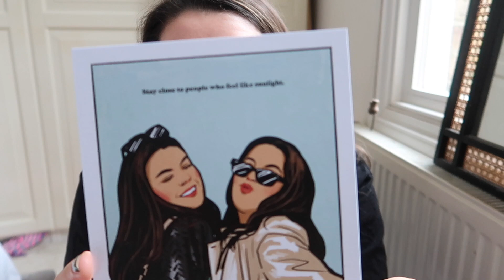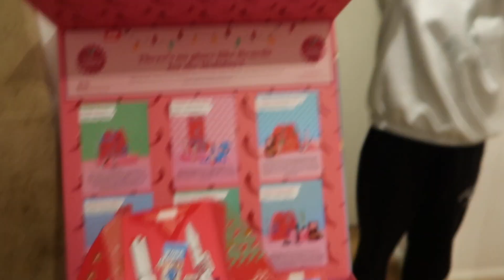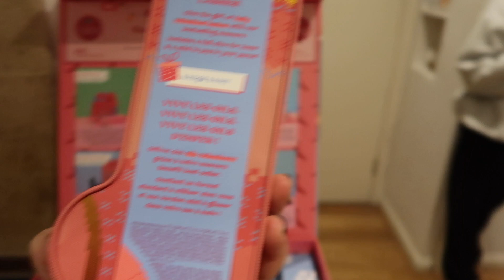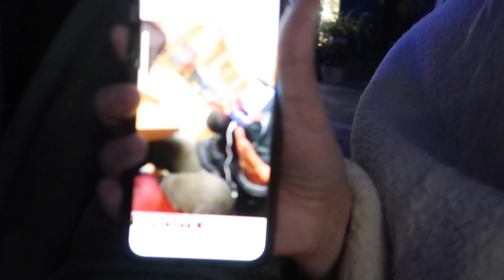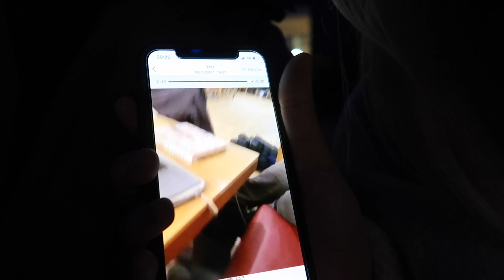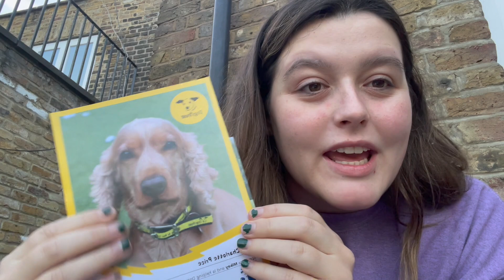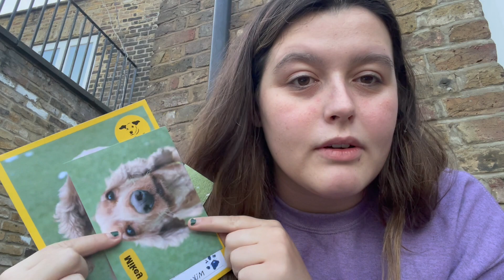VLOGMAS | Bad Luck, Pasta Chats + PJ Party!! [ep7]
Some festive activities, cooking dins with Carrie, bad luck comes in 3s and hopping on the tube for a pyjama partyyyy!!

- Oral B iO6 toothbrush

DISCOUNTS:
Glossy Box:

21 Buttons - charlottepricex
Depop - @charemily_